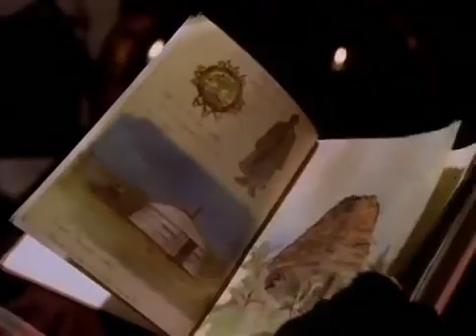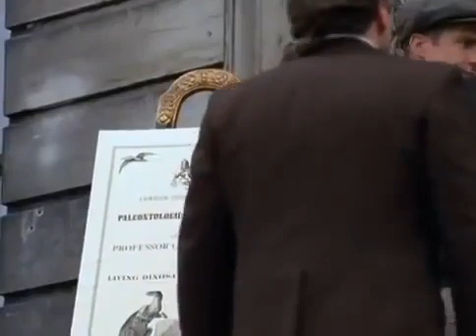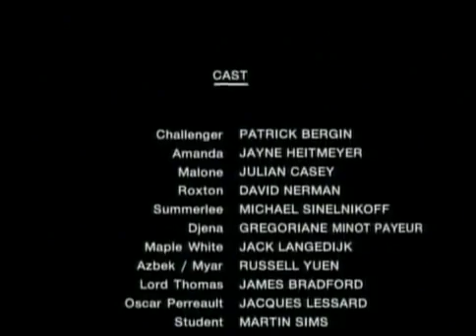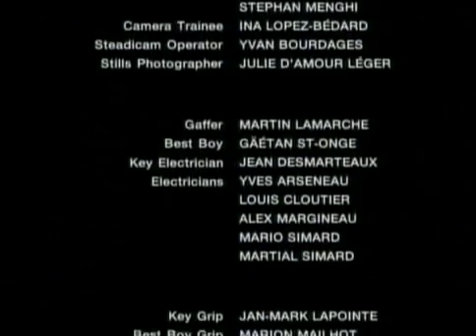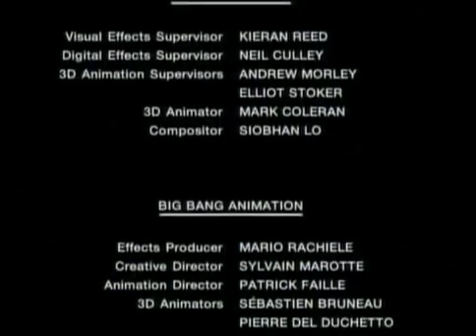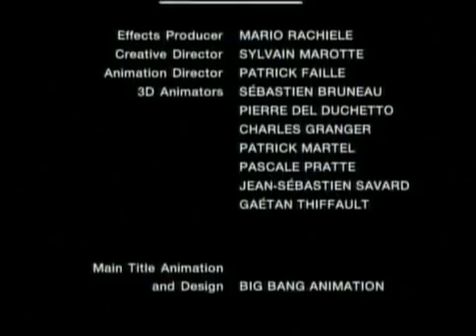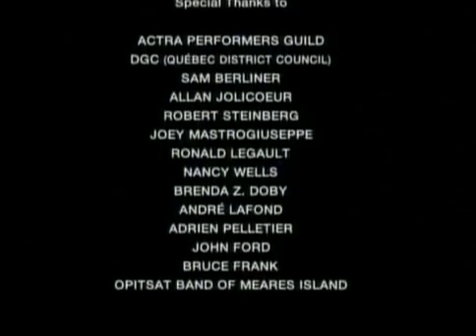ЗАТЕРЯННЫЙ МИР(ФАНТАСТИКА, ПРИКЛЮЧЕНИЯ)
по мотивам книги Жюль Верна "Затерянный мир". Захватывающий сюжет,красивые пейзажи,не забываемые ощущения...а все началось с письма от дедушки.